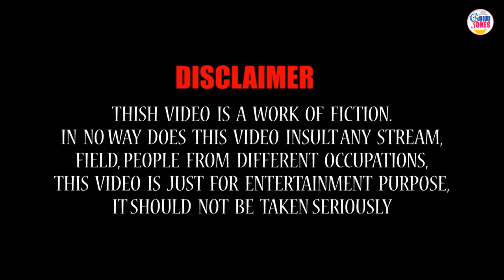Gujarati jokes video new | પત્ની નારાજ થાઈ તો? | Navsad kotadiya new comedy video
Watch Navsad kotadiya new jokes video "પત્ની નારાજ થાઈ તો?", exclusively for Gujju jokes channel.

Title: પત્ની નારાજ થાઈ તો?
Artist: Navsad kotadiya
Label: Mb films
Producer: Manoj bhuptani